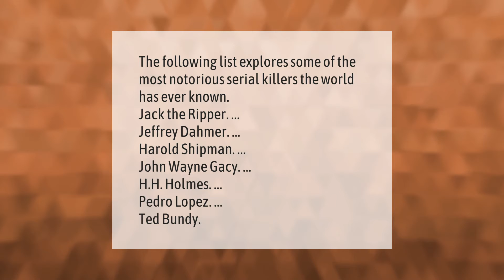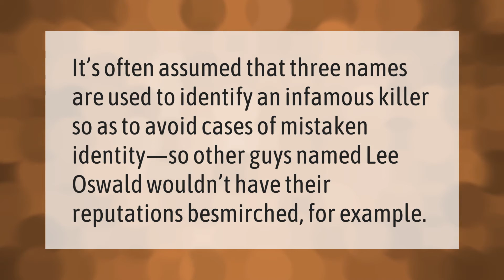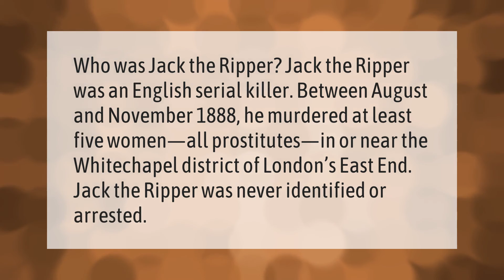Who is the number 1 serial killer?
00:00 - Who is the number 1 serial killer?
00:36 - Was Jack the Ripper caught?
01:09 - Why do serial killers have 3 names?
01:33 - What did Jack the Ripper do?

Laura S. Harris (2021, February 11.) Who is the number 1 serial killer?
    AskAbout.video/articles/Who-is-the-number-1-serial-killer-217626